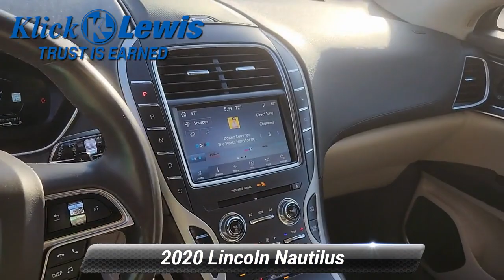Used 2020 Lincoln Nautilus Reserve, Palmyra, PA .